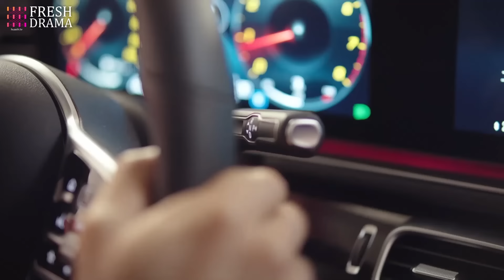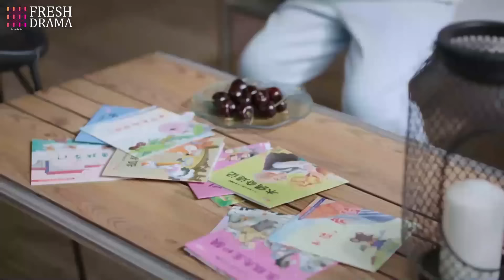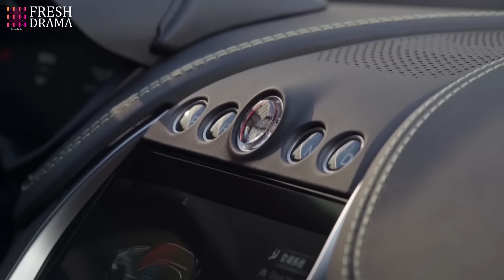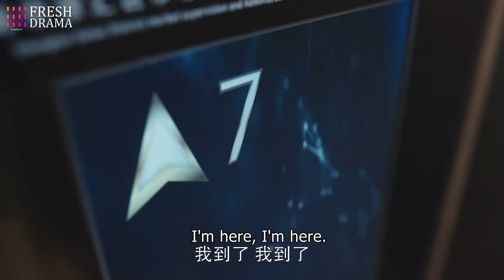Best Love Choice Ever EP04 | 🌼After years of waiting, finally you are mine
Episodes: 18

Genres: Drama, Romance

Subtitles: English [CC]

Audio languages: Chinese